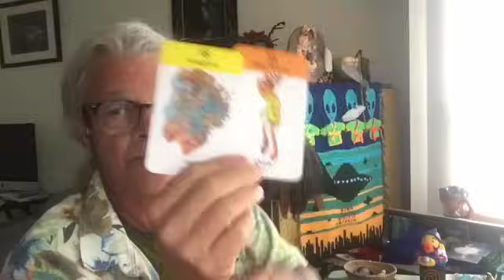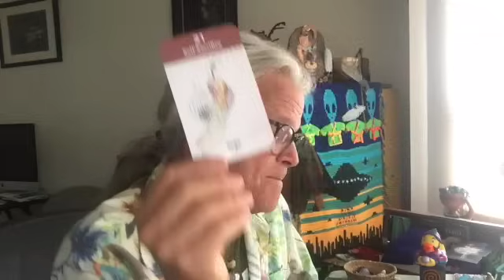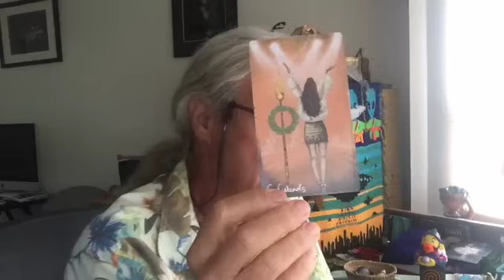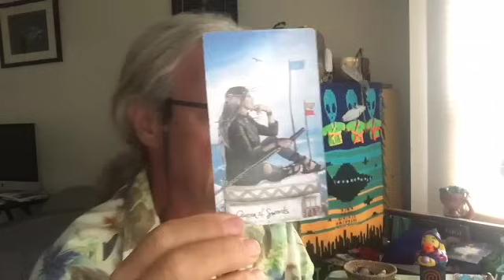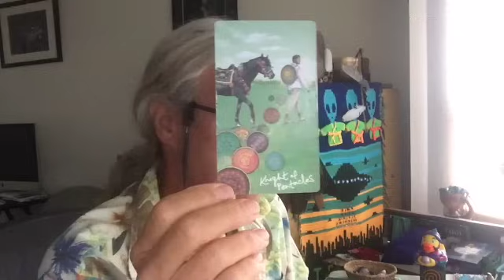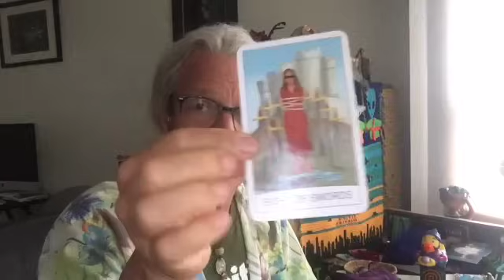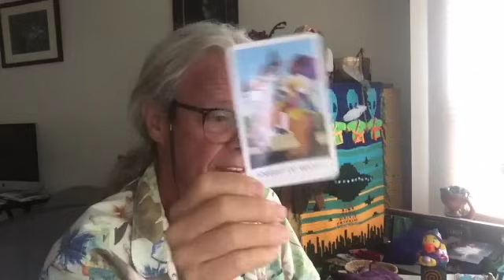Fri Ramble part 1Time stamped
00:00 Intro & Galactic reading
16:36 Netanyahu

Intuitive Tarot cards drawn on various subjects.  Politics, Current events, etc.
Sunday with Spirit is a non political spirit talk.  A good way to start the week off right.